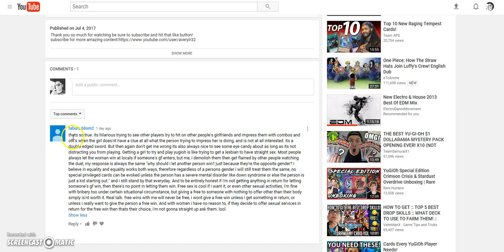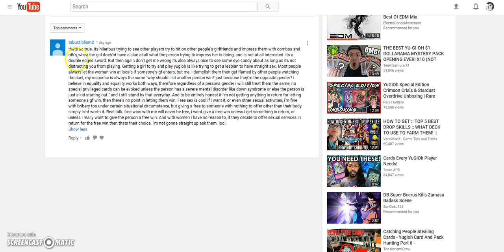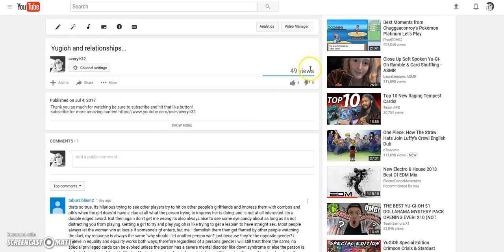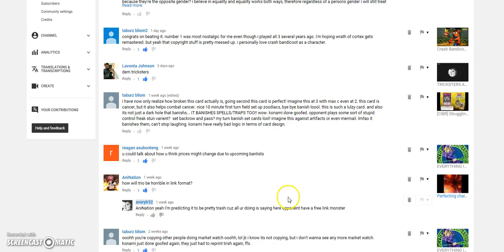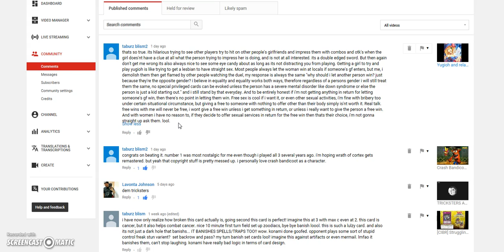THE COMMENT SECTION...